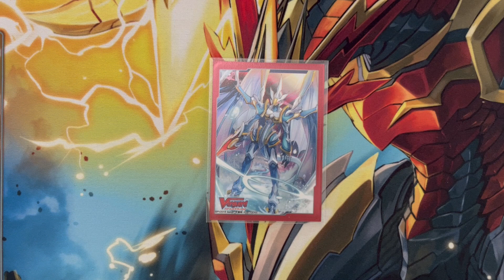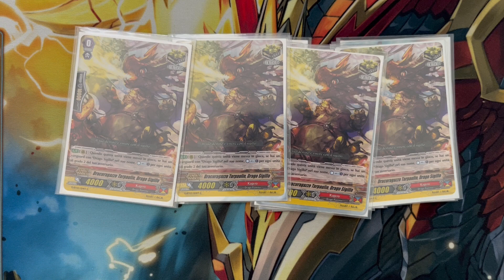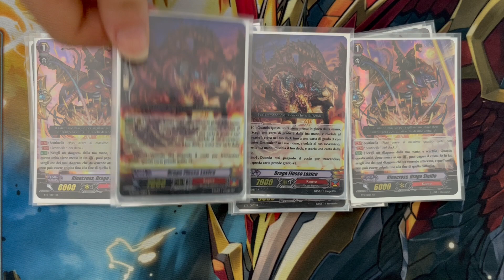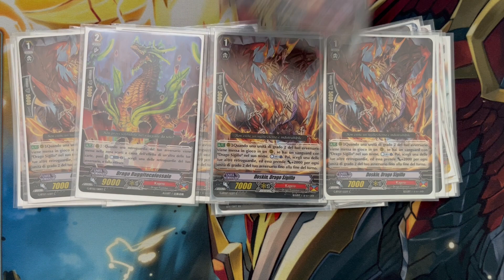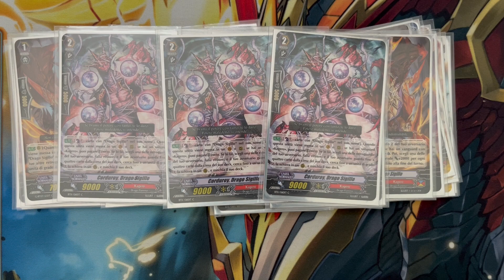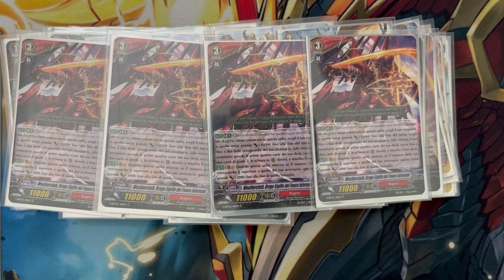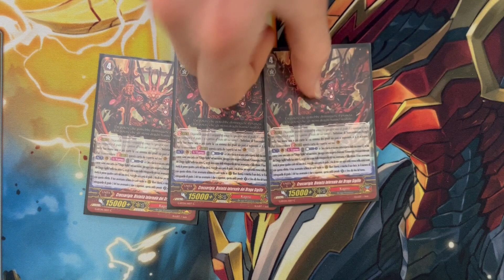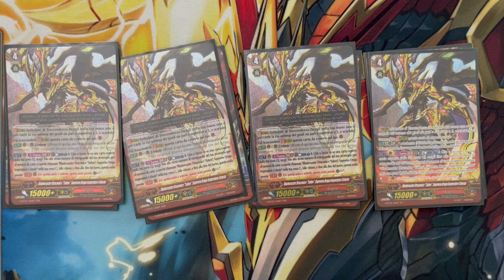Decklist #83 - Kagero - Drago sigillo... Taiten (GBT07)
Il ritorno dei draghi con una mazzo completamente inaspettato ma effettivamente il migliore